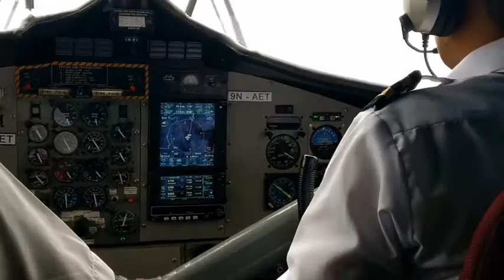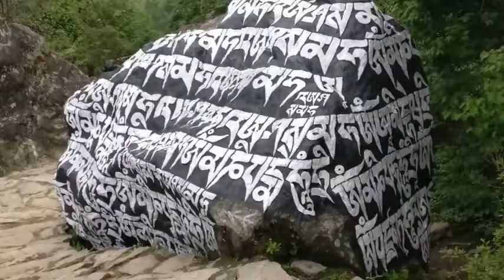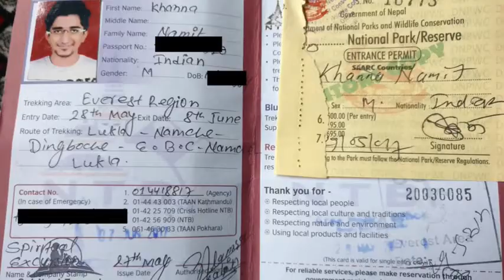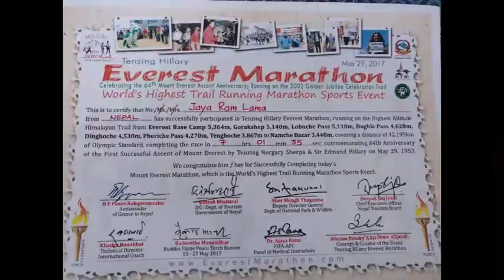EVEREST BASE CAMP TREK | EVEREST TREKKING | DAY 1- 3 | EPISODE -1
A full story of my Everest Base Camp trek | 120 Km | 12 days

Preparation:
The basic preparation required for this trek is to prepare your body by doing at least 5 km jogging daily for about 1 month, coupled with leg exercises. Also, to help your body breathe better, do a lot of breathing exercises like Surya Namaskar. I did about 45 days of training for this one.

The trip began on 25th May 2017 when I landed in Kathmandu. I had to leave for EBC on 27th, however, my partner’s flight got delayed and so we left on 28th May. It was indeed a good time I spent in Nepal, where I stayed at Alobar Hostel.
In this series of Everest Base Camp Trek, I am going to focus more on the views. I had no plans to make a vlog back them, and hence the footage might be a little raw. Bear with me.

In this episode, Let’s start with the beginning:
Day 1: Flight to Lukla and Trek to Phakding
The flight was scheduled for 6:30 am. However, due to bad weather, it left at 12:30. The flight is really scary as you are seated in a 20 seater plane with huge turbulence. It’s scary but at the same time a wonderful experience. We landed at the Luka Airport at around 1:30 and after a heavy lunch, left for phakding. We were a little fast and hence, we covered more distance than planned. So, we stayed at Jorsale, 1 hour ahead of Phakding.

Day 2: Trek to Namchee Bazaar
On this day, we crosses Sagarmatha National Park to reach Namchee Bazaar in about 7 hours. The route was stupendous and we felt really comfortable on this day. However, we were advised to go slowly.
Namchee bazaar was a proper town with shops, ATM’s and lot of crowd. The best part of this day was the Everest Marathon which we were lucky enough to witness. This is a long marathon from EBC to Namchee Bazaar and the winner did it in about 4 hours. It was amazing to meet the winners.

Day 3: Acclimatization Day.
Now, it’s important for you to understand this. Let’s say, you go to the mountains and buy a packet of wafer chips. Have you observed that it’s more puffy than what you get in the plains. That’s the pressure acting on it. The same happens to our body at higher altitude and acclimatization helps in that. We basically go to a higher altitude, stay there for a few hours, let our body adapt to the pressure, and then we come back down to a lower altitude to sleep.
Garlic helps in this. People also take external drugs like Diamox(it has some side effects).

So, on this day, we went to Hotel Everest View, stayed there for sometime and then came back to Namchee bazaar.

Food:
You get all sorts of food on the Everest Base Camp Trek. Cold drinks, red bull, chocolates, all cuisines are available. However, the food is expensive. A normal meal and drink would cost you at least 600 Nepalese Rupee.

Lodging:
The entire Everest Base Camp Trek has tea houses with beds and blankets available. However, you are advised to carry your sleeping bags too.

I am going to do a series on how to plan the trek soon.

Keep the adventureonavenger going!